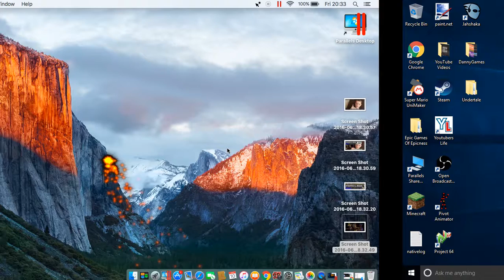I FOUHT PAPYRUS | Undertale #4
Hey guys, and I just wanna say sorry about no intro. It's because the video was so big that my app kept on crashing every time it tried to process it. So, yeah. Anyways, hope you enjoy!